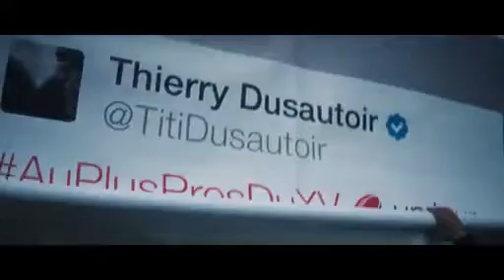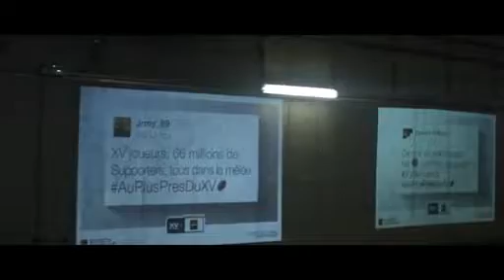Fred & Farid Paris pour Société Générale «Au plus près du